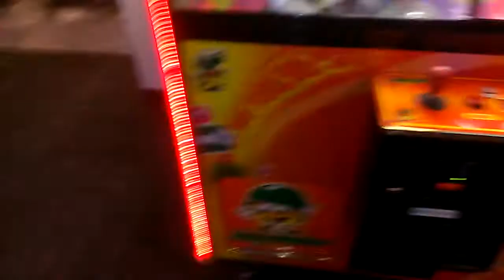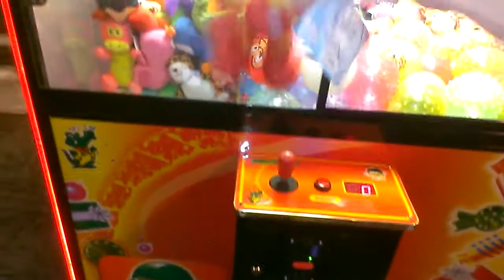TOY SOLDIER CLAW MACHINE@ GOPHERS GRILL A LUCKY WIN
THIS WAS FILMED THE OTHER DAY AT MY LOCAL GOPHERS GRILL I RETURN BACK TO THIS LOCATION  ALOT  TO PLAY THE CLAW MACHINES